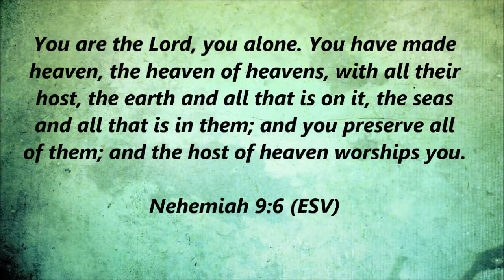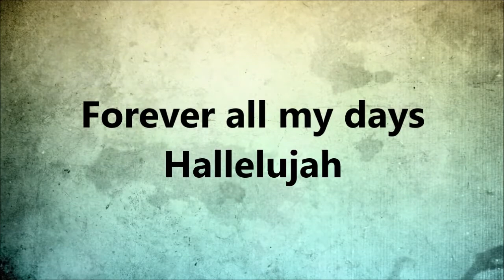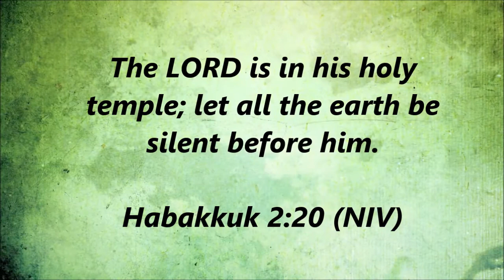Hallelujah Our God reigns (from God I look to You) - The Benediction Mix Cover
Original Artist: Jenn Johnson (Bethel Music)

Voices: Vocaloids Avanna and Amy
Backing Vocals: EWQL Hollywood Backup Singers
Choir: EWQL Symphonic Choirs

This cover arranged and performed by DTMix